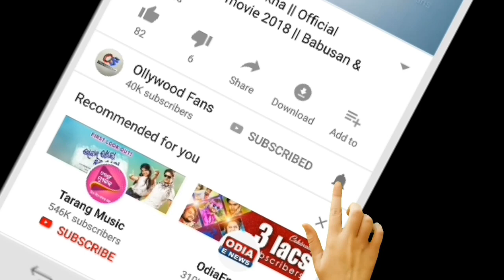Ajira Rasifala | 26 December 2020 ( ଶନିବାର ) Today Odia Horoscope | Odisha Rasifala Prediction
odia bayagita
odia sadhubani
odia anuchinta
odia tips
odia vastu tips
vastu bichara
odia nitibani

Malika bachana
Malika katha
Odia purana katha
Debabani odia

Mythology odia
Divine tips odia
ଦୈନିକ ରାଶିଫଳ
ମାସିକ ରାଶିଫଳ odia
Motivation odia